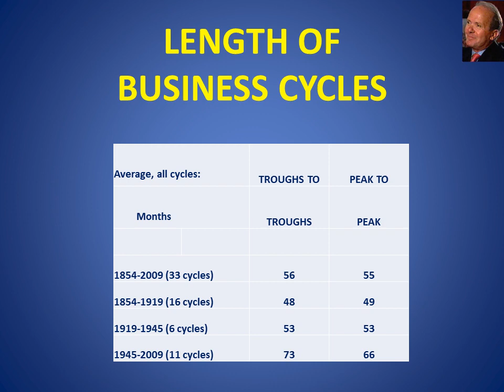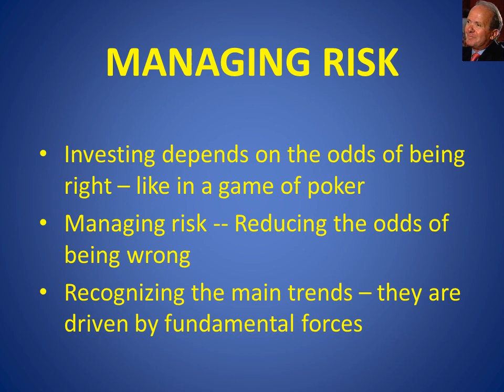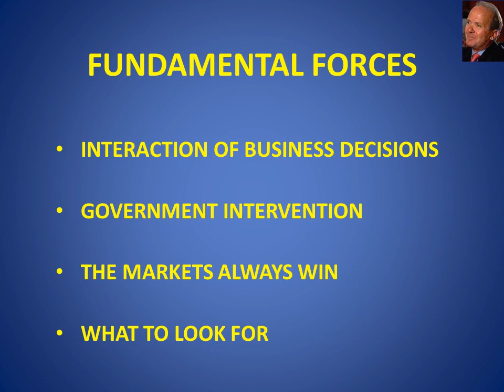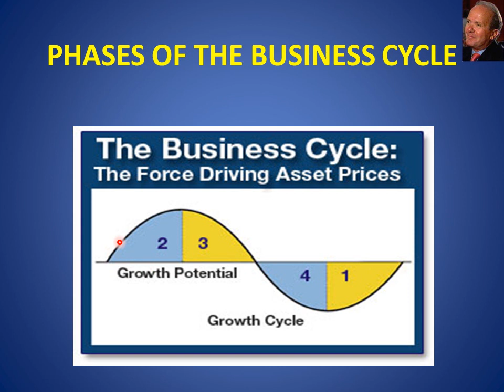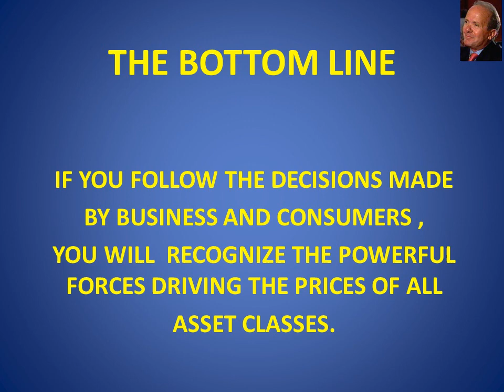THE BUSINESS CYCLE presented by Dr. George Dagnino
The business cycle -- the force driving the price of all asset classes